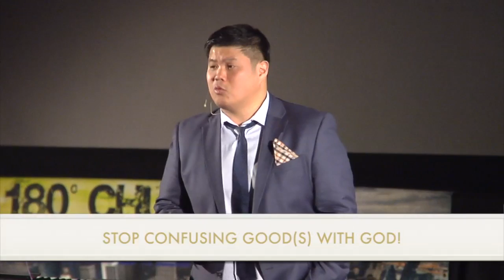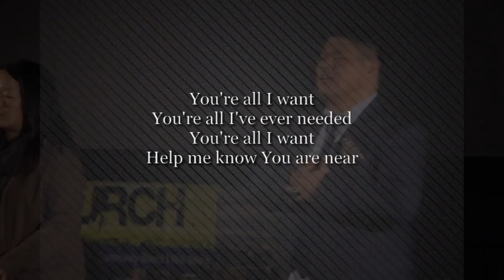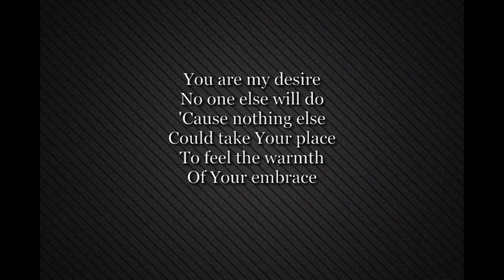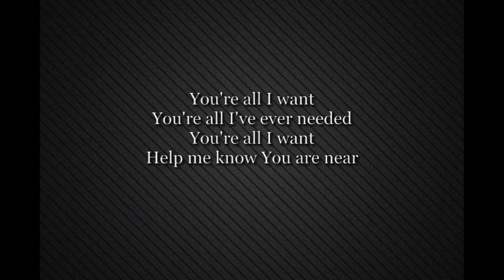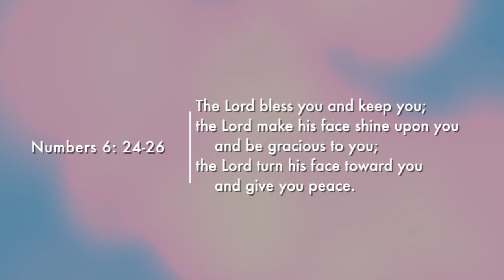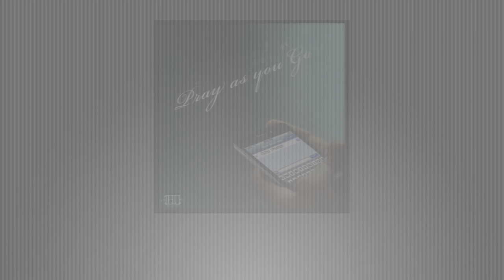"Everybody's Got a Hungry Heart." Bruce Springsteen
Week 3 of Lent
Bible Passage: John 4:4-19

Summary:
We all desire utopia. For that reason, many of us search for the perfect spouse, or strive for extreme success because we believe that this is the way to eternal happiness. We are shaped by our environment and so many of us follow the gospel of the media.

Yet, whatever we do to replace the Giver could never quite satisfy us. Jesus talks about the living water that quenches our thirst for eternity.

Today Pastor Sam preaches on how we can find the life Jesus is talking about at Jacob's well. Find out how to completely satisfy our deepest desires.